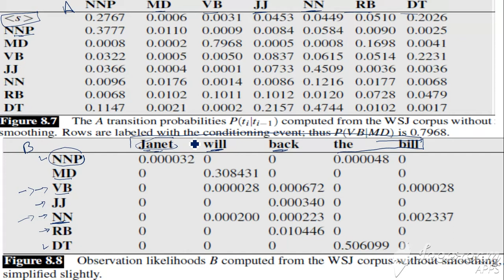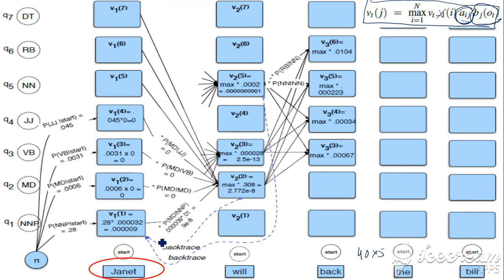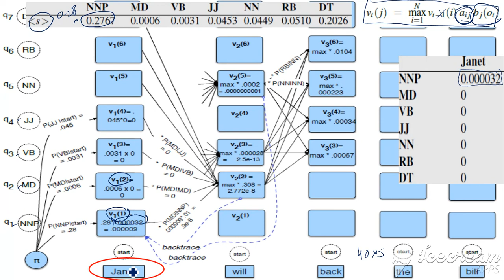Viterbi Algorithm 2